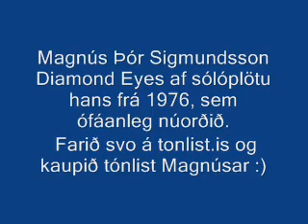Magnus Thor Sigmundsson - Diamond Eyes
Magnús Þór Sigmundsson - Diamond Eyes af sólóplötu hans frá 1976, sem ófáanleg núorðið.  Kíkið svo á tonlist.is og kaupið tónlist Magnúsar :)